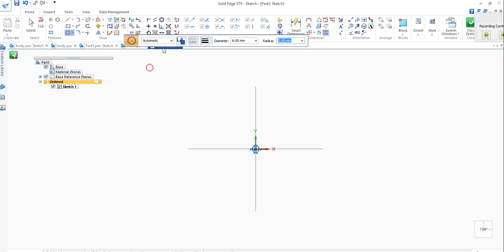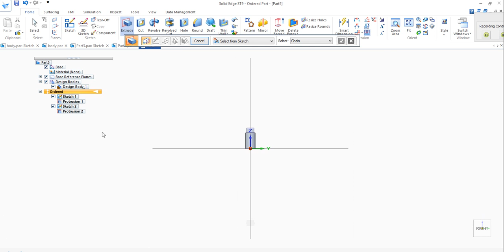part 2 tailstock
tailstock